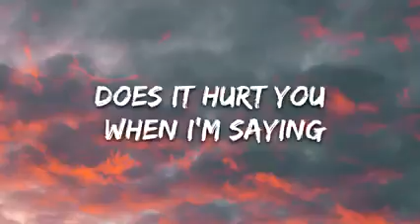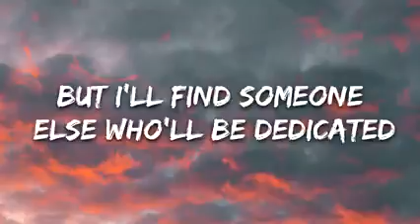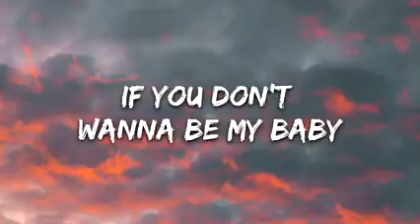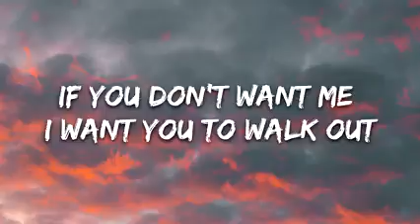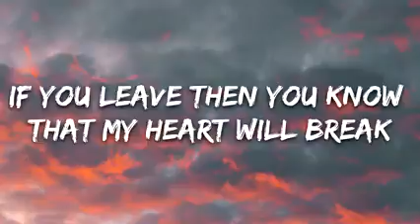nea- dedicated ( lyrics)